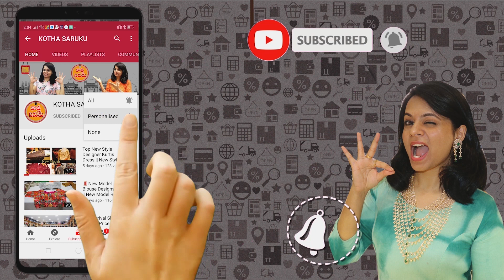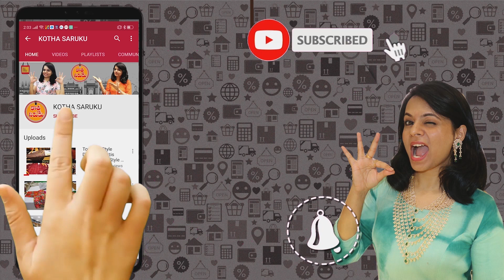మీరు ఇంతకుముందు ఎప్పుడు చూడని ఉప్పాడ పట్టు చీరలు,సురేష్ ఉప్పాడ సారీస్ అంటే.తెలుగు వారి కట్టు. బొట్టు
Shop Address👇👇👇👇👇👇👇👇👇
Suresh Uppada Saress
Sri Complex,srinivasa Theatre Side,
Uppada - 533448,
U.kothapalli (M),E.G.Dt.,(A.P)